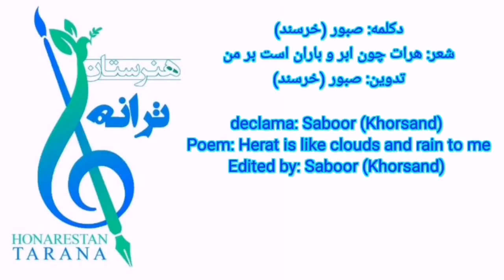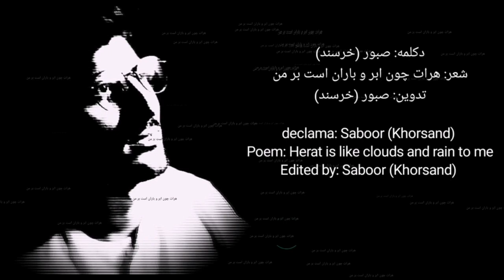هرات ای شهر علم و فرهنگ خراسان#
Ustad Fazel Sapand
yang group in HONARESTAN TARANA music academy

Professor Fazel Sapand
grupo yang na academia de música HONARESTAN TARANA